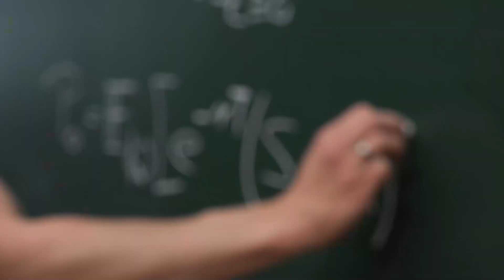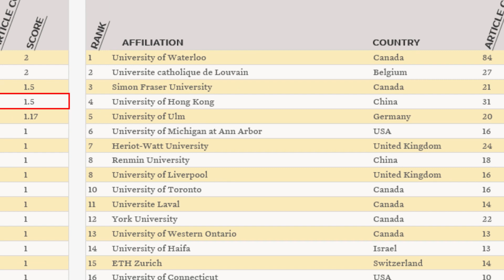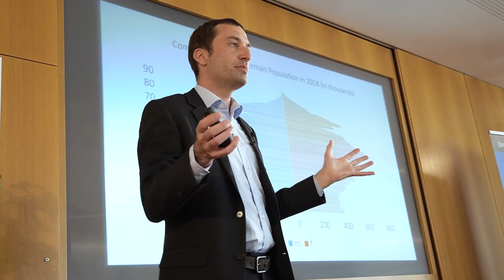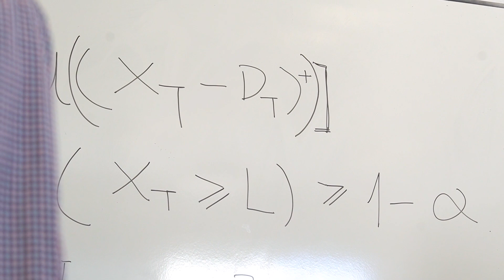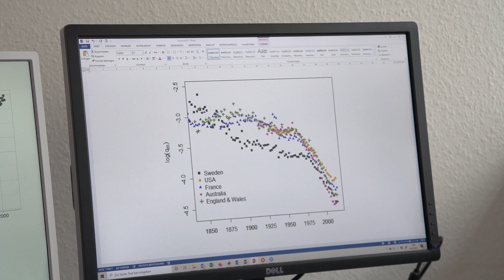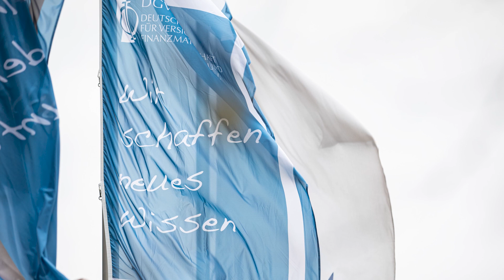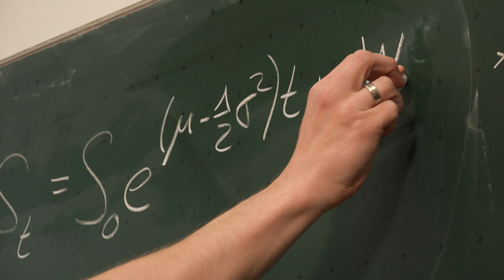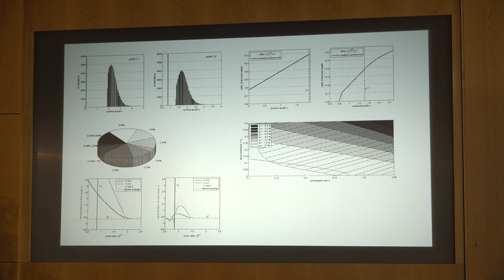Actuarial Science (Aktuarwissenschaften) in Ulm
Actuarial Science in Ulm

Ulm University is an ideal place for actuarial science with outstanding research and an exciting study program that will prepare you perfectly for your future in the actuarial profession.
- Excellent in Research:
The Ulm actuarial program is one of the leading programs in the entire German-speaking areas and one of the world’s leading centers of  actuarial research.

- Excellent Job Opportunites
Actuaries are in great demand which is reflected in many job rankings worldwide the program at Ulm University provides the perfect preparation for the requirements of the future job market

- Excellent Actuarial Study Program
The unique interdisciplinary structure of our faculty, which integrates mathematics and economics in one place, provides an ideal environment for studying Actuarial Science.
You can study Master of Science in

with specialization in Actuarial Science.
About Ulm and Ulm University

Ulm, a city in Germany where the tradition meets future, is famous for the Ulm minster, the tallest church in the world and for being the birth place of Albert Einstein. Centrally situated in Europe between Stuttgart and Munich, and very close to the Alps, Ulm is an ideal place to live and study. Ulm University is excellent in first calls research and teaching, top ranked worldwide among all universities founded in the Golden Age of Higher Education.